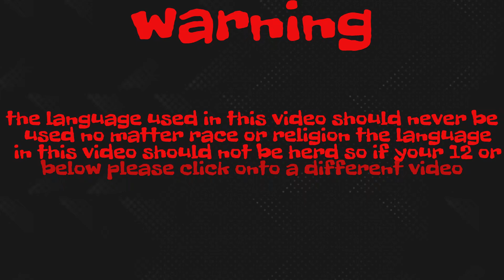The most toxic/rasist duo ever